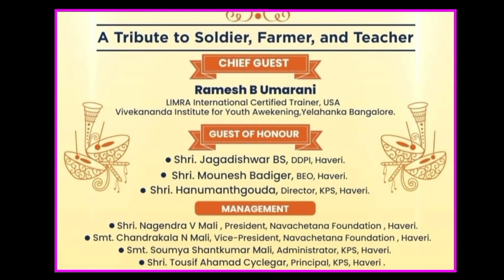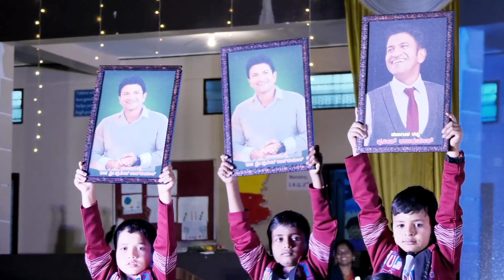NavatarangAnnualDay-2023, 4th std performance.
The performance tells about an personality, our kids performed on famous personality song by dedicating towards his nature.